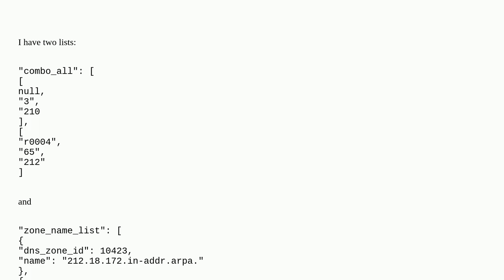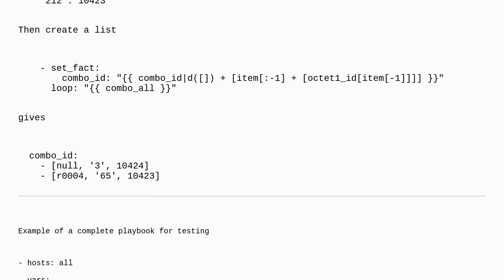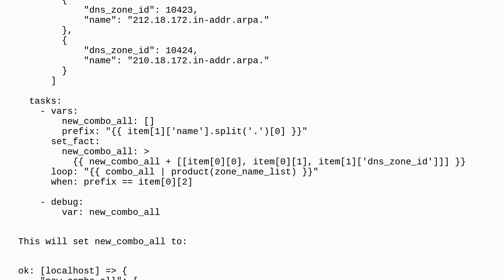Ansible - how to conditionally change an item in the list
A special thanks goes out to the community

  ansible